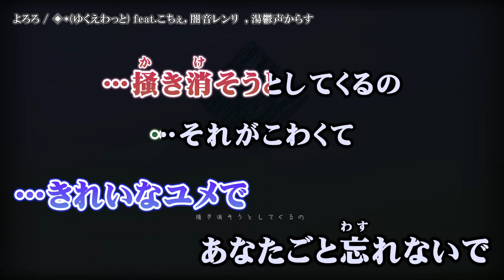【ニコカラ】 よろろ / ◈* 【Onvocal】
◈*_よろろ【 UTAU , original 】 ( ゆくえわっと 様 ) のニコカラ動画です。

※動画及び音源をお借りしました。
Original Credit
Music&Lyric&Movie：◈*(ゆくえわっと) 様
mylist/67287258